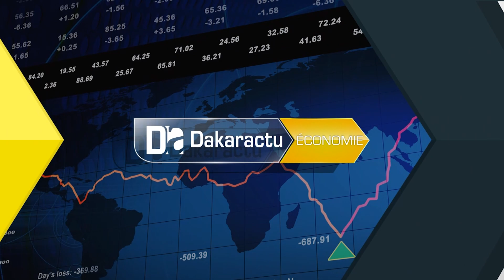Moussa Niang prone la labélisation de la bijouterie sénégalaise